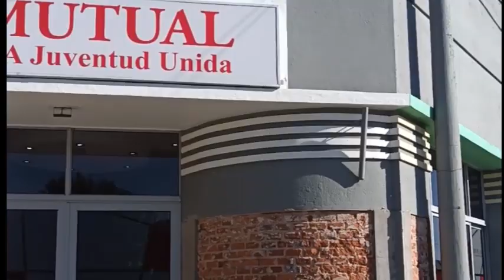Pablo Koning - La Mutual Juventud Unida celebró su primer mes en San Carlos Norte